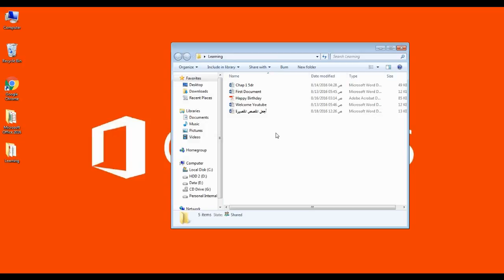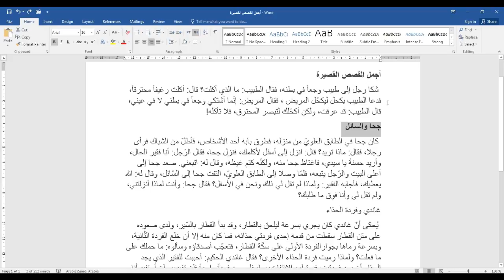Office 2016 word tutoriol 8 - تعلم أوفيس - وورد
سلسلة تعليم برامج مايكروسوفت أوفيس 2016
تعليم ICDL
تعليم برنامج وورد 2016